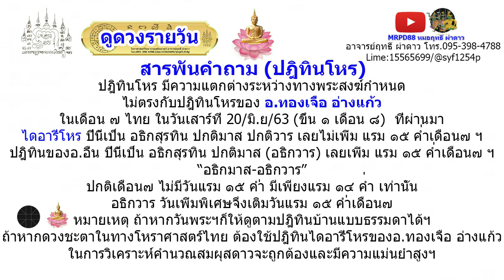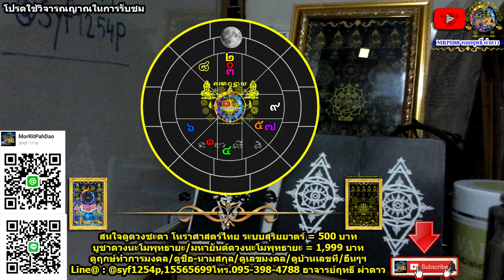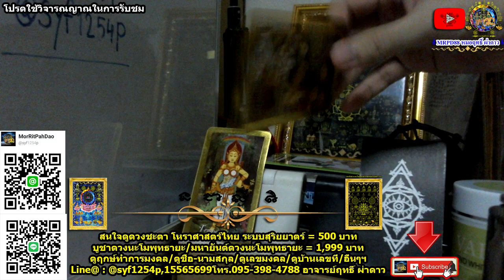หมอฤทธิ์ ผ่าดาว l ดูดวงรายวัน วันนี้ ลัคนา12ราศี 3/ต.ค/2563